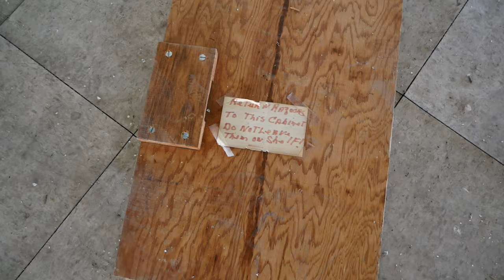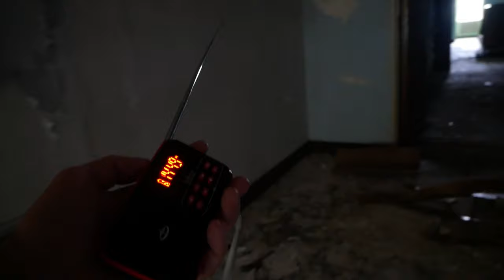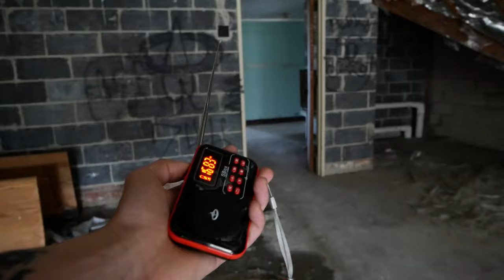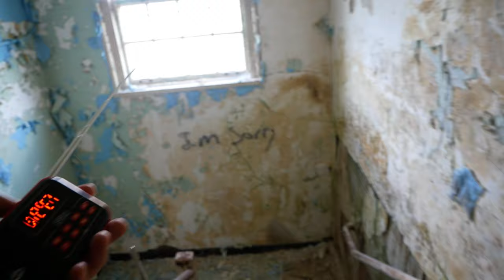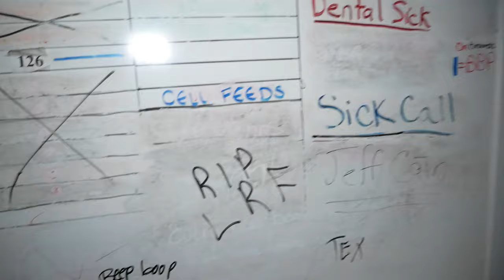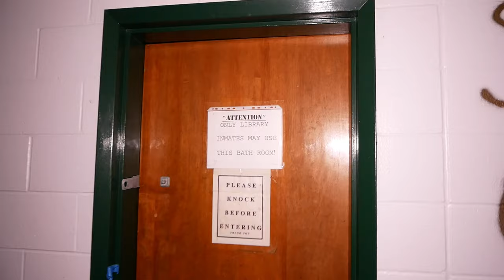Uncovering an ABANDONED Mental Institution & School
Today we explore an abandoned mental mental institution. I can't exactly say where this location is specifically because I want to respect this beautiful abandoned place. We adventure inside the school and hospitals to see what remains of this crazy place. We barely got any paranormal evidence here but still some nonetheless!

SCIENCE OF THE SPIRITBOX:
The spirit uses energy broadcasting from the speaker. It catches the in-between. The shift that the spirit box is going through is the power source and it's building. You can start running the spirit box and get nothing for awhile until they figure out how to understand it. It's the transmission between the actual box and the speaker. They use the antenna as a microphone, they talk into it and the spirit box pulls the power from the antenna and brings it to the speaker. The sweeping of the stations causes white noise energy that calls and pulls them in. While the energy is in there, they are trying to talk through that energy They are trying to grasp it and run it through. You'll get little words that are fast in one sweep or a whole sentence in multiple sweeps, it's because the spirit is trying to figure out how to use it. The spirit box also produces radio waves, it's energy too. The spirit is tying to catch that wave into the radio and when they catch it, they may say 5 words for example and the spirit box will funnel it down to one word instead. Lastly, that's called spirit frustration, were a ghost is literally mad that it can't get every word out but it's trying. Everything has to do with energy. All the energy together, sweeping, white noise, broadcasting, radio waves all give the spirit enough to spit out words.

SCIENCE OF AN EVP RECORDER:
There is a veil or curtain in-between here & whatever the spirit realm is. When you turn on the recorder, it will make a loud noise and spirits are able to yell at the veil and when they do, they're yelling at the recorder. It takes them a lot of energy but at the same time, we get it hear them, That's why they sound like they're muffled because they're yelling into the device.

00:00 Intro
01:00 Spaulding Building Explore
01:49 Brief History
03:55 Spirit Box Session 1
06:57 Filthy Mental Institution Explore
10:23 Spirit Box Session 2
12:40 Abandoned Barn Explore
14:01 Spirit Box Session 3
16:02 Unknown Building Explore
22:54 Spirit Box Session 4
24:15 Unknown Building 2 Explore
25:54 Abandoned School Explore
29:23 Abandoned Greenhouse Explore
30:16 Outro